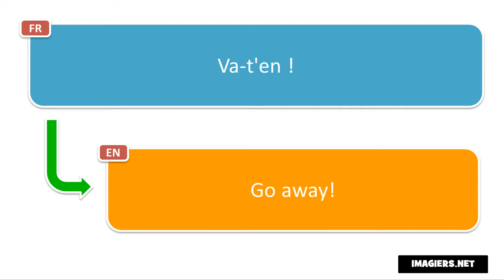Say it in French = Go away!